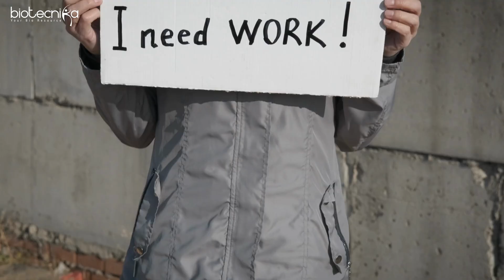From a Simple PhD To A Billionaire Scientist - How To Become One??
Are you interested in hearing the story of how a simple PhD graduate became a billionaire scientist? Do you want to learn the key principles and strategies that this scientist used to achieve incredible success in their career? In this video, we will explore the inspiring journey of a scientist who started with humble beginnings and went on to become one of the most successful and influential figures in their field. We will delve into the mindset, habits, and approaches that enabled this scientist to achieve their goals, and provide you with practical tips and insights that you can apply to your own life and career. Whether you are a PhD student, a scientist, or simply someone who is interested in achieving greater success and impact, this video is for you. Join us on this journey and discover how you too can become a billionaire scientist!

Bio Entrepreneurship Certification Course - Learn Full Strategy on How To Earn Crores in Biotech Sector!